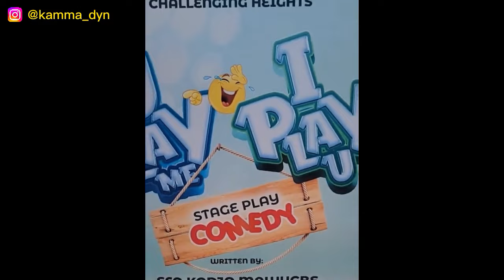🇬🇭🇳🇬GHANA Has LIGHT/ELECTRICITY 24/7 Over NIGERIA & It's ANNOYING | BRAINJOTTER IN GHANA | Kamma Dyn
In this video, a Nigerian skit maker, comedian & content creator Brainjotter who recently came to Ghana for a play (project) has shared his experience and the difference between Ghana and Nigeria..

ABEKA-LAPAZ TOUR

Part 1 ...

Part 2 ...